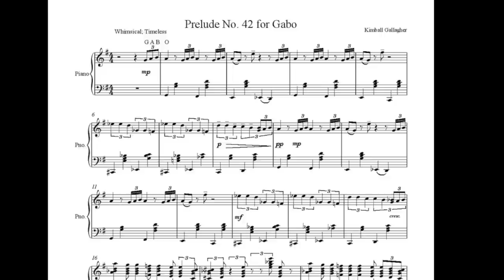Curiosity: New York, Prelude for Gabo, Volume I, Kimball Gallagher, Piano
These Preludes are created by spelling out the names of home concert hosts in musical notes and then using those notes as the basis for a short musical composition. There are different ways to generate musical notes from letters. Obviously if the letter falls in the musical alphabet (A, B, C, D, E, F, G) those notes are used. Like wise if the letter corresponds to any of the letters in Solfege syllables (Do, Re, Mi, Fa, So, La, Si) the corresponding note may be used. Further, continuing from G, H can be A, I can be B, J can be C, K can be D, L can be E etc. Once the material is generated it can be used forwards, backwords, on different clefs and many other ways. Every effort is made to use a few extra notes as possible in the composition so the work is truly generated from the names only. In this case the name spelled out is Gabo, a friend, colleague, and a humanitarian.  Composed and performed by Kimball Gallagher.
Special thanks to Olivia Noble for her editing.